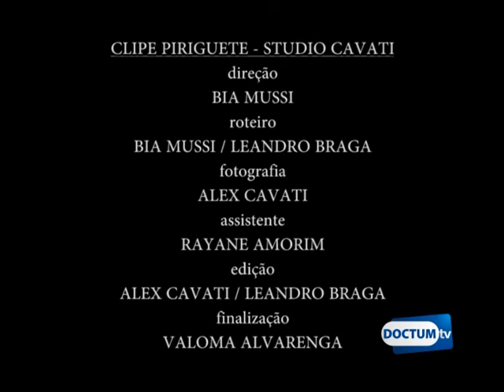Doctum Entrevista - Vânia Mello e Manoel Boca - Bloco 3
Leandro Braga acompanhou os bastidores da gravação da música Piriguete de autoria de Manoel Boa e interpretada por ele mesmo e Vânia Mello. Ao final deste bloco, confira o clipe feito pelo Studio Cavati de Caratinga para a canção.